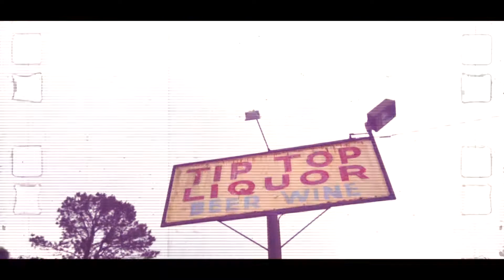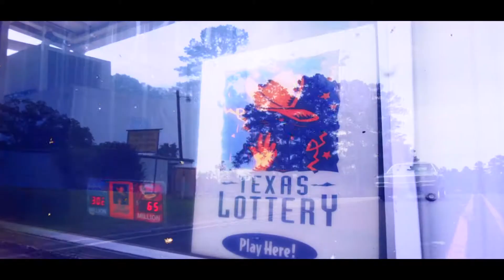LowKey Rell - 2 Many Hate | Shot & Chopped by Easy Money